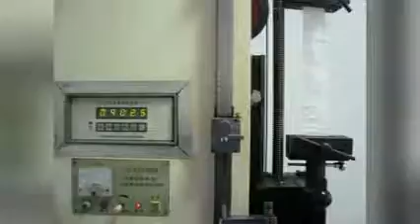Brown bottom petal PP ton bags, strong sewing for packaging rice,wheat,maize,heavy duty for exportin